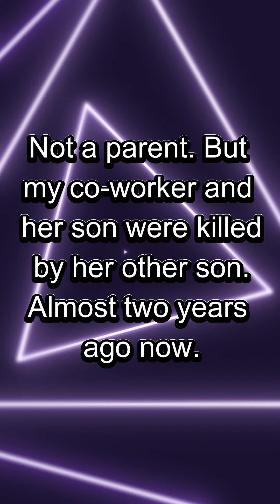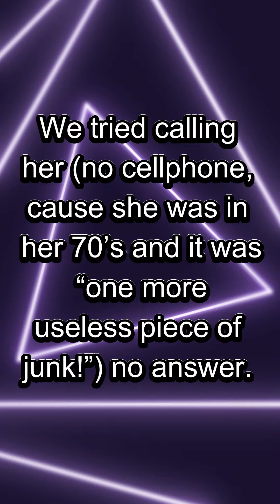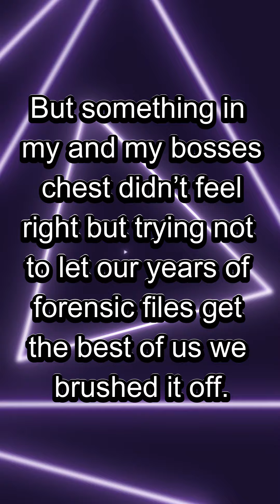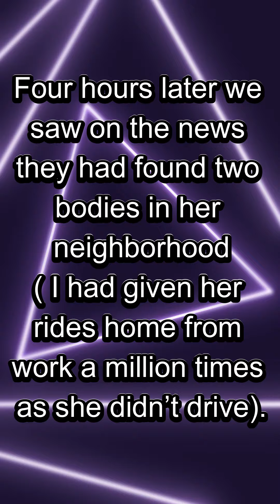Parents of Killers, What's Your Story? | Reddit Story 7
Delve into the chilling realm of true crime as we explore the untold narratives of those closest to the perpetrators. In this gripping video, we unearth the harrowing stories shared by parents of killers, offering a rare glimpse into their world of shock, disbelief, and heartache.

From the anonymity of Reddit's true crime community, we bring to light the candid accounts of parents who have grappled with the unimaginable revelation of their child's heinous actions. Through raw and unfiltered testimonials, they bravely confront the complexities of raising a child who ultimately crosses the line into violence.

Join us as we navigate through the emotional turmoil and psychological torment experienced by these parents, shedding light on the intricate dynamics of family relationships shattered by tragedy. With each account, we unravel the haunting questions that linger: What signs were missed? Could anything have been done differently? And perhaps most hauntingly, how does one reconcile the love for a child with the horror of their deeds?

Through these deeply personal stories, we confront the sobering reality that evil can lurk even within the most unsuspecting households. Yet amidst the darkness, we find moments of introspection, resilience, and even hope as these parents grapple with their role in a narrative they never wished to inhabit.

Prepare to be captivated by the profound insights and profound emotions shared in "Unveiling Dark Legacies: Insights from Parents of Killers." Dive into this compelling exploration of human nature, morality, and the enduring bonds of family, forever altered by the chilling spectre of crime.